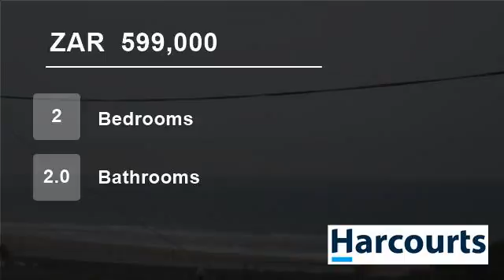2 Bedroom Flat For Sale in Mtwalume, KwaZulu Natal, South Africa for ZAR 599,000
Welcome to the Website of Harcourts Scott Bay. Set in a very secure Complex about 2.5 kilometers to the beach which has a tidal pool and good fishing. Mtwalume is only 20 minutes drive to Scottburgh which has all Major Supermarkets and Stores. There are 5 great golf courses and as many bowling clubs in close proximity.

This ...